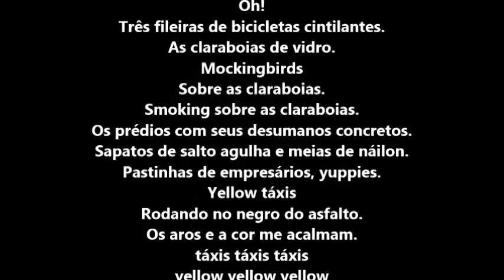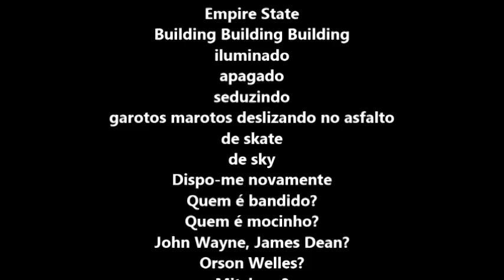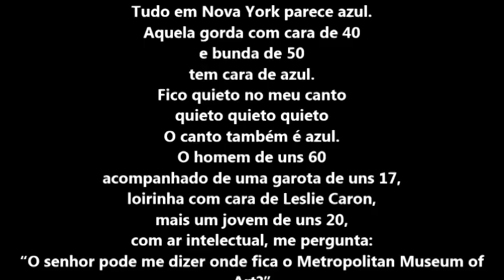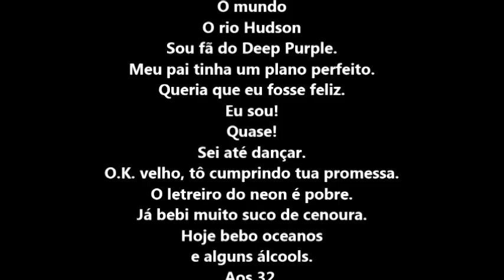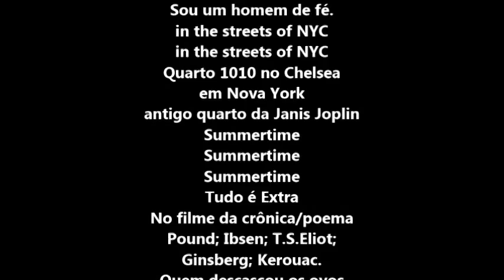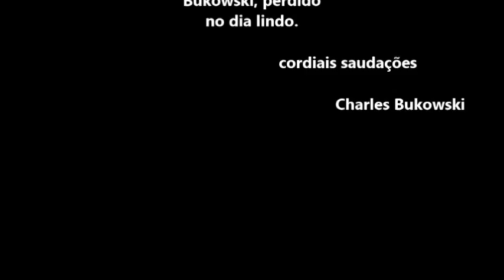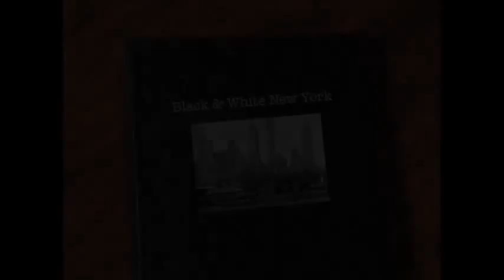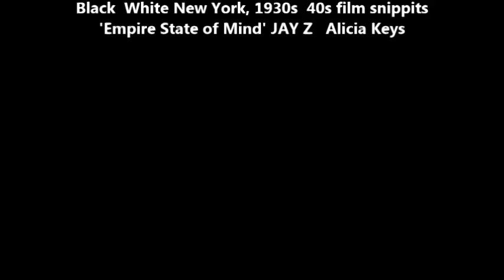048 PSICOGRAFIA DE CHARLES BUKOWSKI - MERCY,NEW YORK - POR HERMÍNIO MENEZES NETO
Mediumship and art: Charles Bukowiski psychography